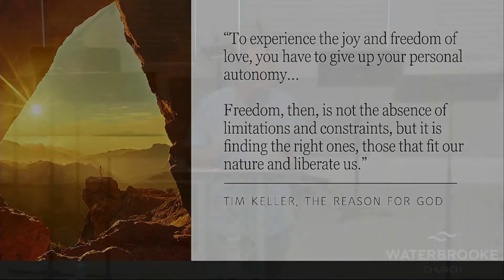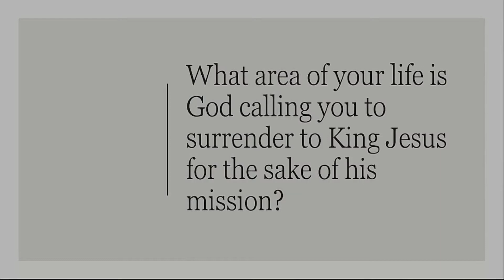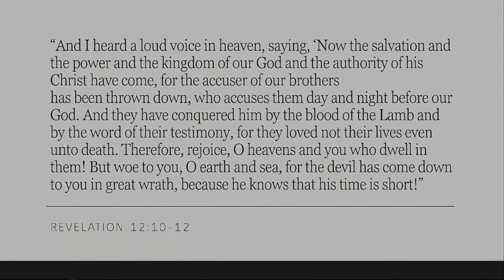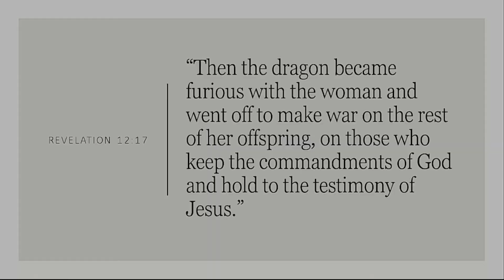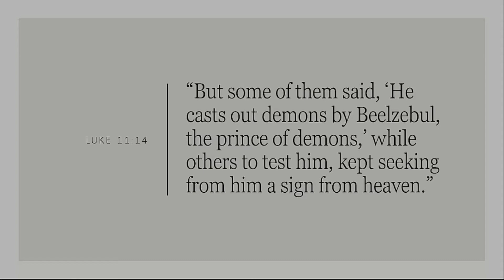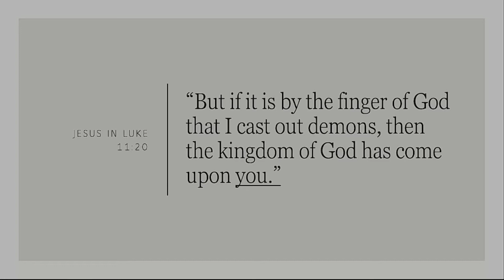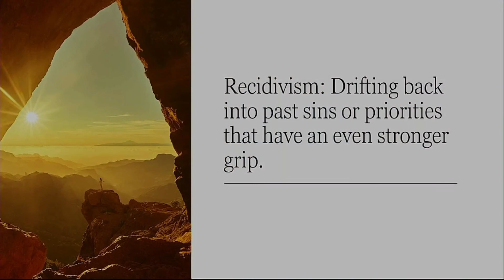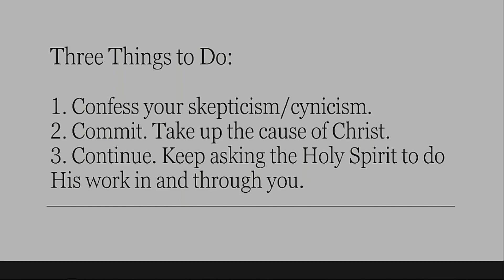The End of Tyranny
This week's message in Luke 11 is called The End of Tyranny.

Last week, Pastor John asked the question “Have you stopped dreaming Kingdom-size dreams?” It is clear from our passage this week, that the kingdom of our Lord Jesus Christ has come and the tyranny of Satan is coming to an end. If we asked the question last week, what do you want Christ to do through you?… this week’s question – What does Christ want to do in you?

The end of Satan’s tyranny in the world includes those areas of our lives where we still believe that lie he uttered in the Garden of Eden, that we can be like God. Liberty and freedom in the gospel isn’t the freedom to live as we please. It is freedom from guilt, and shame, from sin and Satan. It is the freedom from the dangerous and debilitating Satanic lie that we are masters of our own lives and destinies.

Here’s the question that we are going to ask this weekend and maybe you can begin to pray about it now: What area of your life have you been unwilling to relinquish to King Jesus? As his Kingdom expands in the world ousted all of Satan’s tyranny, may His kingdom push out any remnant of rebellion and resistance and radical autonomy that remains in my heart and in yours. Let’s pray Thy kingdom come and Thy will be done in me and in you.